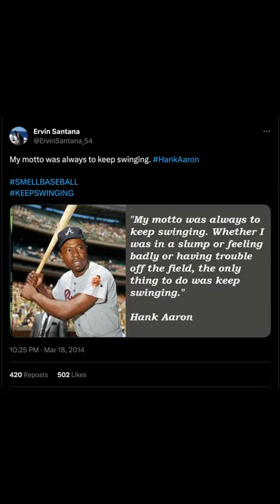Ervin Santana is a weird dude